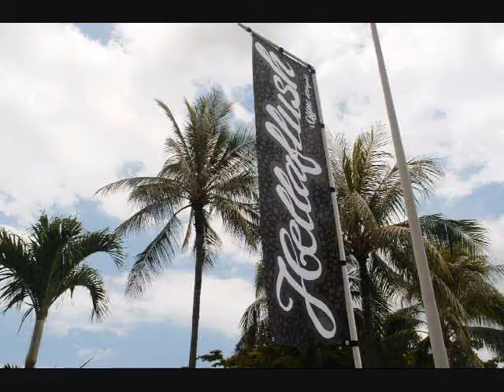Slammed Society Hawaii 2013 Part 1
Slammed Society Hawaii 2013 at Keehi Lagoon

Music

Daft Punk ft. Pharrell Williams-Get Lucky

Nikon D5000